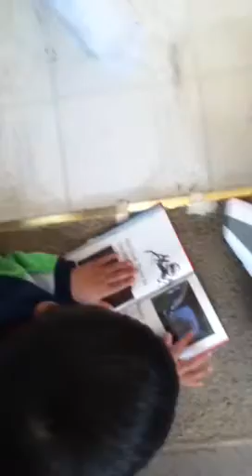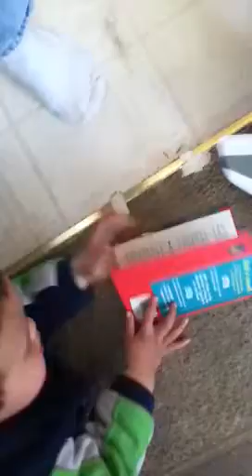JJ reading a book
Feb 9, 2012 Looks like he is reading Toy Story book.